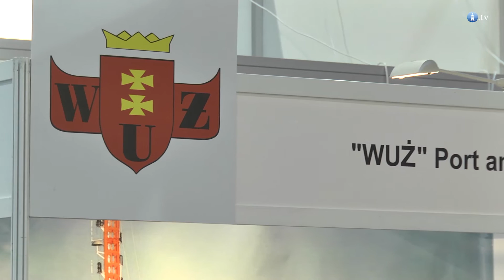WUŻ Port and Maritime Services Ltd Sp. z o.o. - BALTEXPO 2013